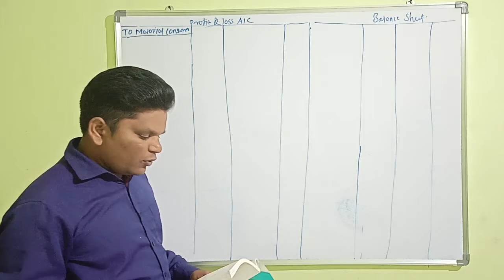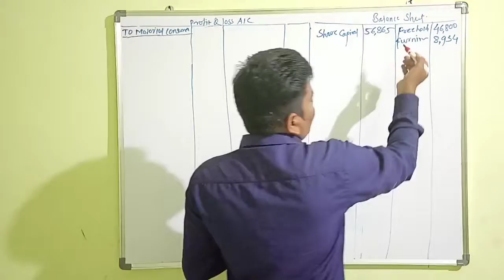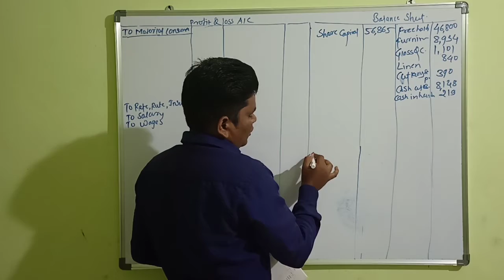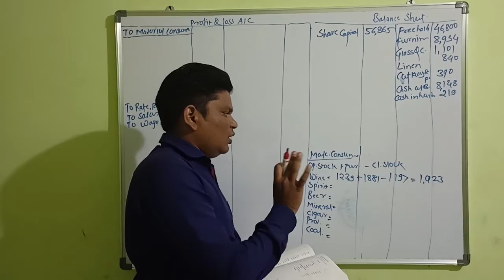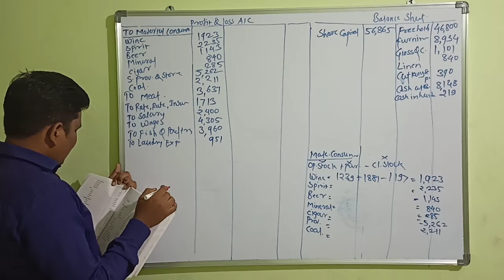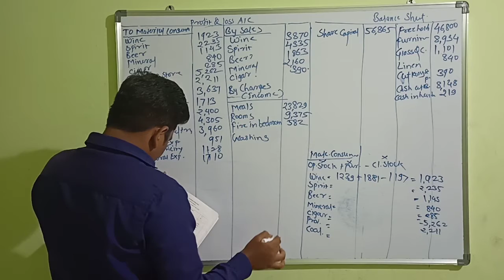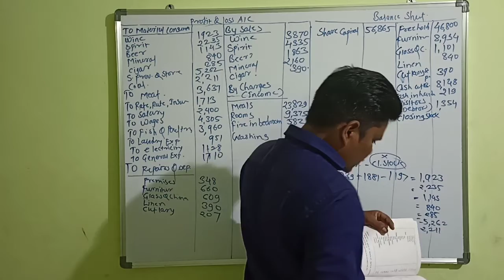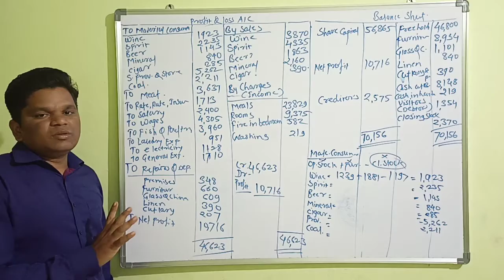#2 Hotel Business Account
Hotel Business Account

Link of Hotel Business Account